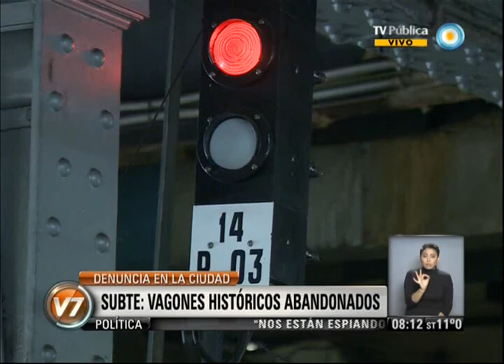Visión 7: Subte: Vagones históricos abandonados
El Gobierno de la Ciudad de Buenos Aires retiró de circulación, el 11 de Enero de 2013, los 96 coches históricos La Brugeoise de la Línea A de subterráneo. Con 100 años de uso, casi todos se encuentran arrumbados en pésimas condiciones, incumpliendo con una cautelar que obliga a preservarlos. Matías Profeta da testimonio sobre esta situación.

Emitido por Visión 7, noticiero de la TV Pública argentina, el miércoles 10 de julio de 2013.
Algunas imágenes del informe fueron hechas por @julianprofeta.